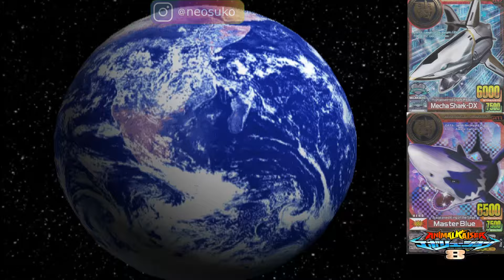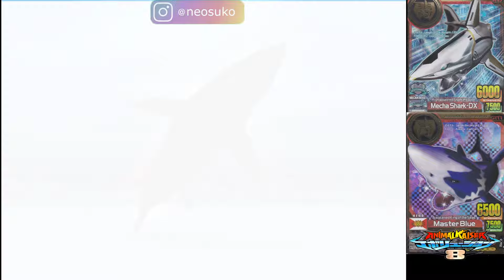PERTARUNGAN ROBOT VS HEWAN MECHA SHARK DX VS MASTER BLUE !!! - ANIMAL KAISER VERSUS PC